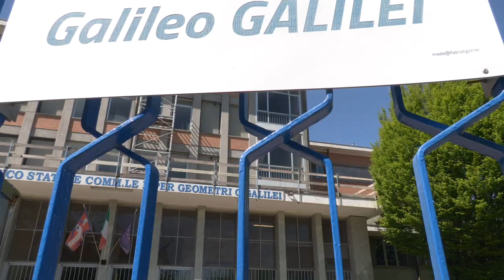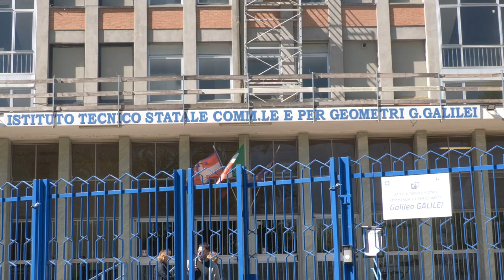ScuoleCittaMetroTo in visita al Galileo Galilei di Avigliana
Un intervento sostanzioso – quasi 9 milioni di euro – fondamentale perché l’Istituto superiore Galileo Galilei di Avigliana è un consolidato punto di riferimento per tutta la Val di Susa sin dagli anni Sessanta. Nella sua offerta formativa oggi ci sono 5 indirizzi - amministrazione finanza marketing, sistemi informativi aziendali, costruzioni ambiente territorio, tecnico per il turismo, perito in informatica e telecomunicazioni - a cui aderiscono 939 alunni divisi in 59 classi.